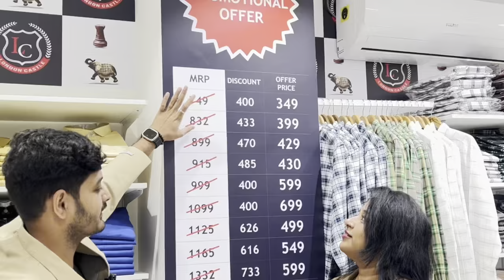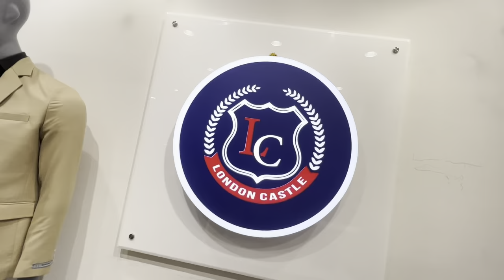London Castle Original Branded Clothes in Bangalore , Shirts, Tshirt,jeans, Discount Offer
*Denim Hut @ Laggere*
36, 37, Laggere Main Rd, Parvathi Nagar, Laggere, Bengaluru, Karnataka 560058
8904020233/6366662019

 *London Castle @ Rajajinagar*
34, Ground Floor, 36th Main Road, 2nd Block, Rajajinagar, Bengaluru, Karnataka 560010

 *London Castle @ Banashankari*
730, 18th Main Rd, Padmanabhanagar, Bengaluru, Karnataka 560085
 *Google Location Link*

Best clothes at factory price
Shirts, jeans, tshirt, jacket, menswear, pants

bangalore wholesale shirt market
bangalore t shirt wholesale market
Market area in Bangalore

Shopping area in Bangalore
Men's clothing stores near Bengaluru, Karnataka

Clothing stores near Bengaluru, Karnataka
Branded clothes sale in Bangalore
1st copy clothes in bangalore
Cheap clothes in Bangalore online
Bengaluru Brand warehouse price List
Bengaluru brand warehouse reviews
Where can I get branded clothes for cheap
Branded clothes for cheap
Cheap branded clothes near me

branded shoes in bangalore
Factory rejected branded shoes in Bangalore
1st copy shoes in bangalore
Branded shoes SALE in Bangalore
Imported shoes in Bangalore
Shoes Shop in Bangalore
Best footwear Shops in Bangalore

bangalore shirts wholesale market
bangalore branded shirts wholesale
bangalore wholesale shirt
wholesale shirt in bangalore
bangalore wholesale market clothes
bangalore shirts wholesale